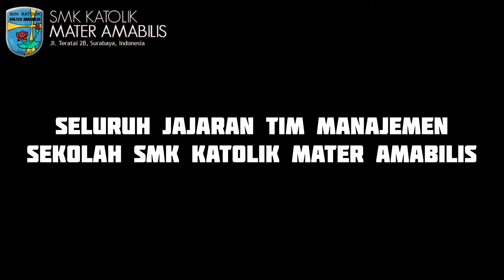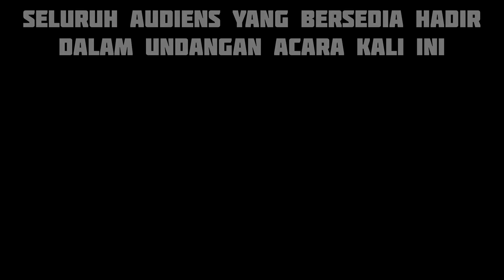Uprak Talkshow XII UPW "Beginning After The End" Kolaborasi dgn XII Perhotelan - SMKK Mater Amabilis